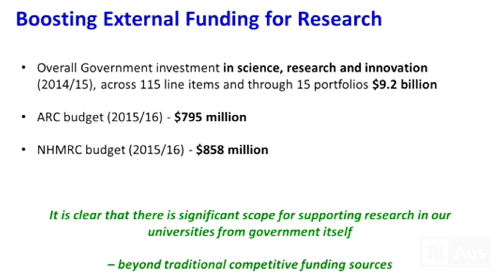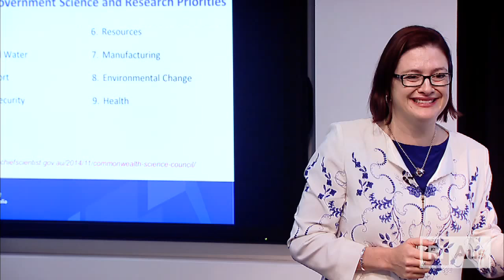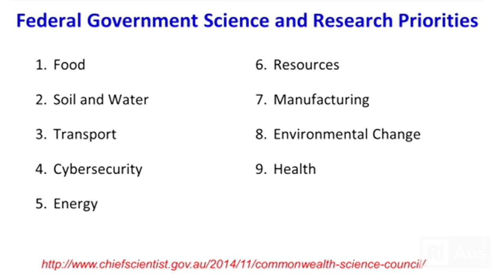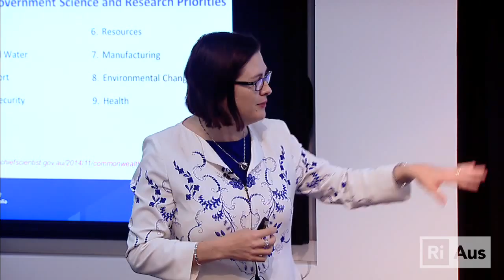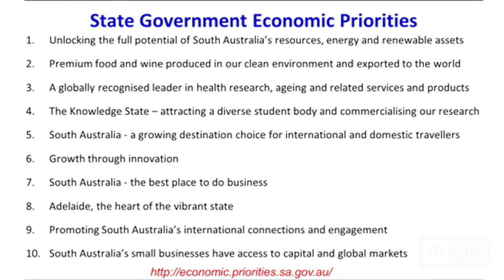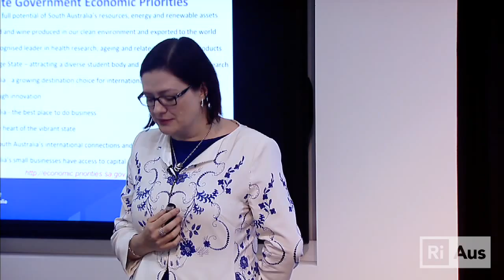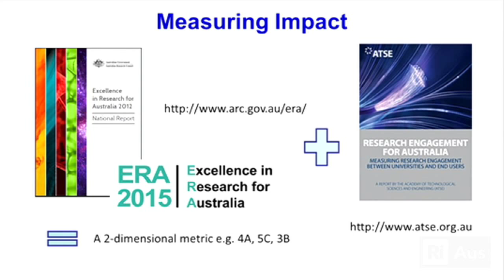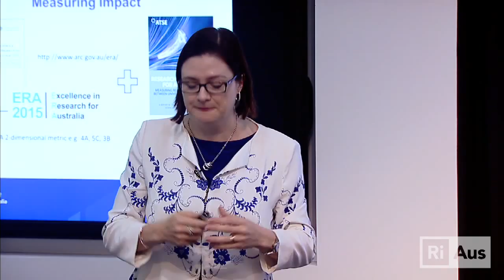ECR Network: Beyond Competitive Grants - National Research Priorities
ECR Network is a series of professional development events for Adelaide based early career researchers, by RiAus.

Beyond Competitive Grants revealed the hidden funding available to researchers outside of the traditional funding schemes. In this part, Tanya Monro (Deputy Vice Chancellor Research and Innovation, University of South Australia) discusses the Australian National Research Priorities and the opportunities they present to researchers, as well as describing the new ERA scheme.